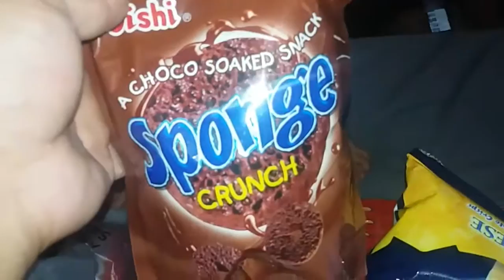BULLY BOY & LAZADA MESSED UP!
First time trying out the Bully Burger because my good friend Lucas Musser orders it and recommends it all the time. My Lazada shipment arrives only except its not what I ordered. so what now? Philpost was late with my Sons Christmas gift so now, he will be opening his gift a day late.